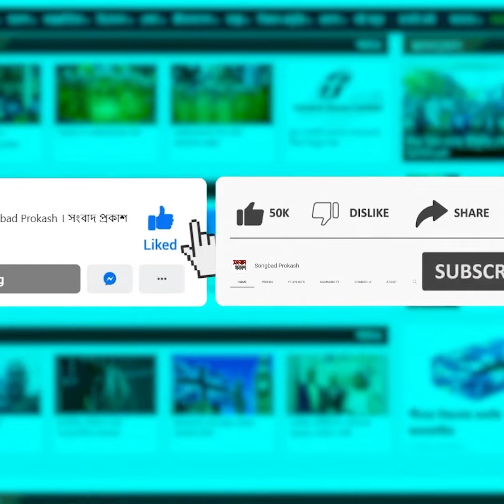আমাদের কোনো প্রেমের সম্পর্ক নেই, কিন্তু অনেকেই ভাবি বলে ডাকে: রিয়া মনি